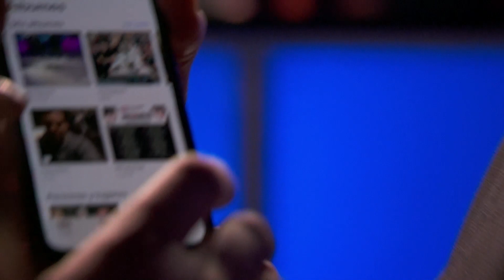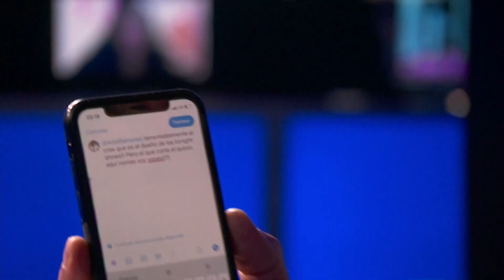DIEGO VERDAGUER habla de sus momentos más ÍNTIMOS en Tu-Night con Omar Chaparro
Diego Verdaguer se sincera con Omar Chaparro y le confiesa todos sus secretos.